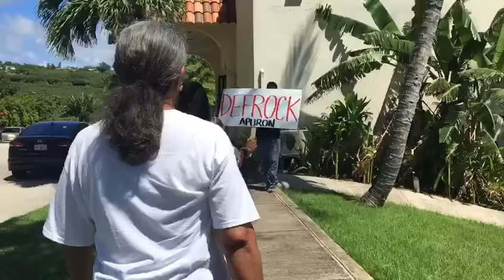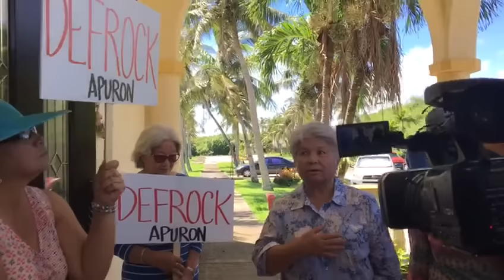Archbishop Apuron rumored to be hiding-out at Yona seminary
Many of them have never been inside the Redemptoris Mater Seminary, but after hearing that Archbishop Anthony Apuron and former RMS rector Father Pius Sammut were hiding inside the Yona property, more than one dozen members of the Laity Forward Movement walked inside and asked to see Archbishop Apuron.

The gates had signs stating "Private Property", but the protesters argued they’re paying for the property through church collections, and therefore have every right to be there.

Many had never been to RMS and were amazed at how beautiful it was and the fact that it had a swimming pool. However, when they reached the lobby area, they were told that the property was a private residence and were instructed to leave.